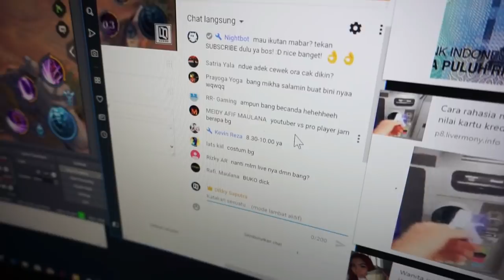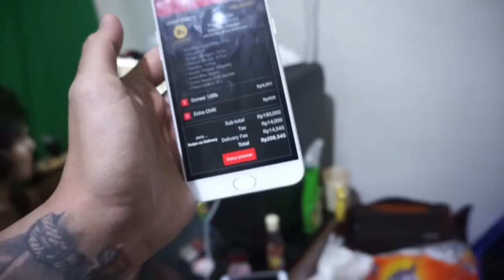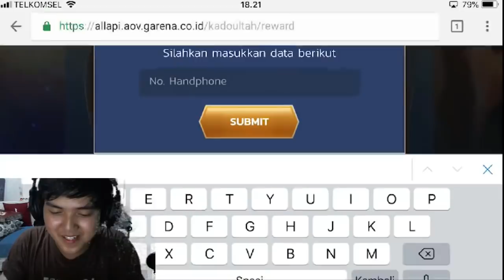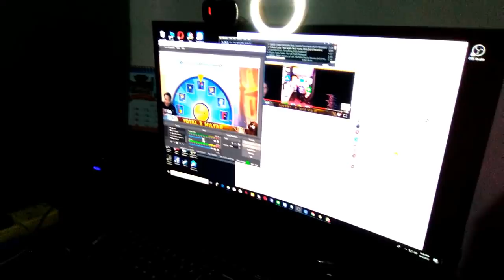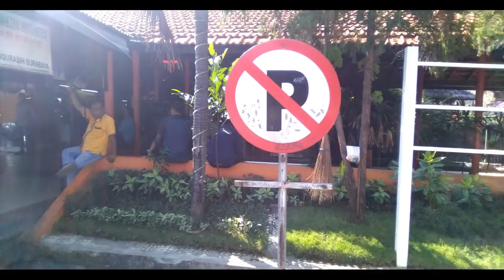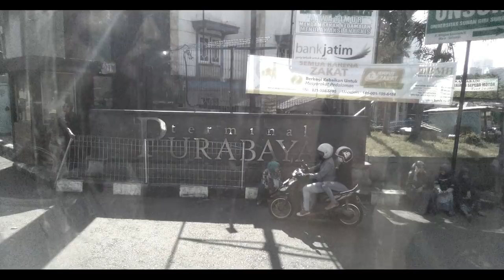Kisah Dibalik Live Streaming Ultah AOV yg ke-1 Tahun Vlog 2 (with Mikael Anthony)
(VLOG TIME) ke rumahnya bang Mikha di Surabaya buat numpang Tethering Wifi :') hahaha..

semoga kalian bisa terhibur ya dengan Vlog kita kali ini.. :D
semoga kalian juga bisa merasakan kebahagiaannya disini.. :v asekk..

okeoke? Nice Banget!! jadi gitu ajaa dari aku, semoga di next Vlog selanjutnya aku bisa memberi konten yg lebih menarik lagi.. :D